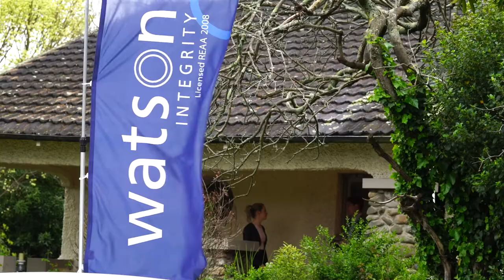Greg Introduces Palmerston North, Video by Watson Real Estate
if you need Watson Real Estate -- the best in PalmerstonNorthPropertyManagement! to see more of our available apartments for rent in Palmerston North today. You can also call us or visit our office at

Watson Real Estate Ltd.

Today, Greg Watson talks about and introduces you his hometown, a place he’d never trade for anything – Palmerston North!

What’s in it for you when you live in Palmerston North? People who come to Palmerston North for the purpose of university or tertiary education or even military initially have plans on staying for a year or three, but because of the benefits they’re getting when living here, they eventually stay for life. Aside from these, people also get to enjoy shopping and entertainment, and they rave about it! Palmerston North is nice and flat, and it is easy for you to get around, without actually spending a lot of time just to enjoy everything in this place.

Now, why invest in Palmerston North? It’s a very interesting place because 38% of the houses here are actually rental homes. A very high volume of people moves into the area and moves out. This makes Palmerston North a great place for owning a rental investment. Here, we’re talking about tertiary education, the Manawatu District Health Board, food HQ and science institutes and large employers that have put their offices here as well as in the Manawatu. So as an investment, you can get a great rate of return! Why? Because the purchase point is low, but the rate of return is high since the properties are located in the top communities/suburbs in New Zealand and these communities are distinct and attractive.

Palmerston North is a great place to live and a great place to raise a family.

So if you're interested in getting excellent property management services or want to see our available ApartmentsForRentInPalmerstonNorth, please don't hesitate to call us, visit our website or set up a meeting with us!

Get the best professional property management in Palmerston North with us at WatsonRealEstate -- Opening Doors to Happiness! or get to know more about property management in Palmerston North

Please 'like' us on Facebook and get in touch with us to experience our quality service!

Free advice videos and more about our award-winning property management services!

Your reviews help keep our business thriving. Please take a moment and share your experience